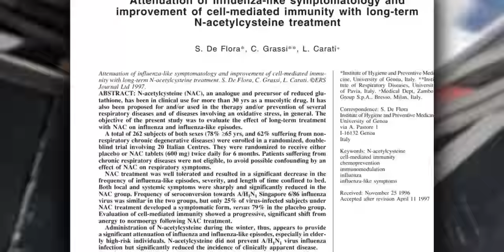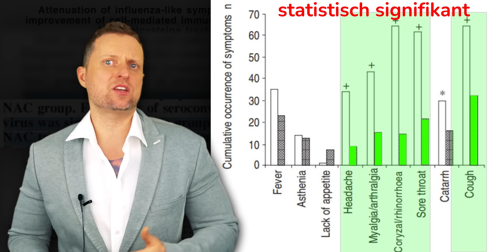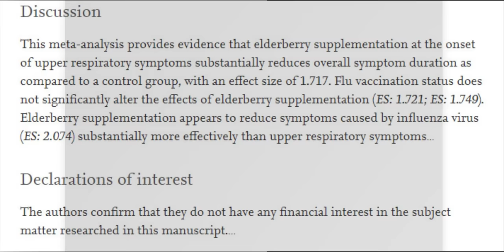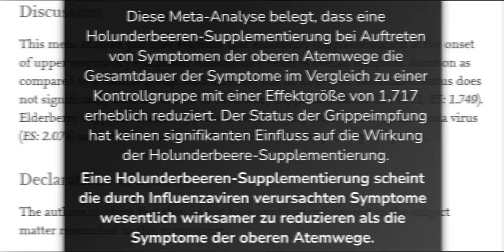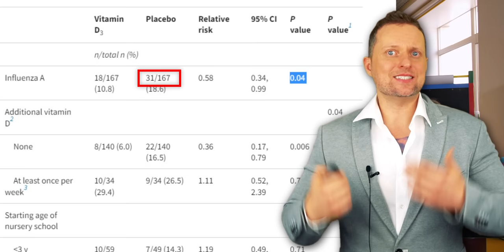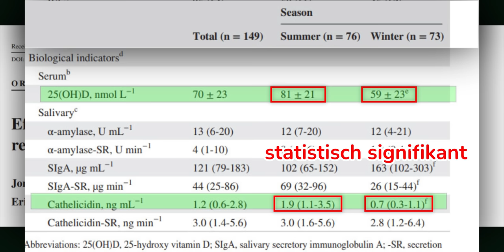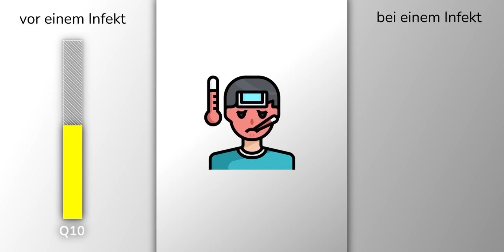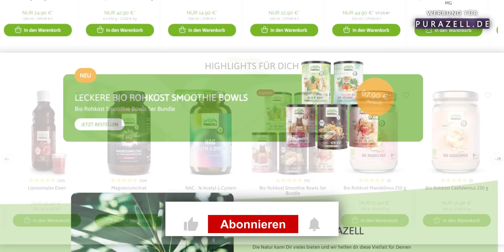Diesen Arzneistoff gibt es jetzt als Supplement | Virus, Grippe | + 4 weitere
Grippe oder ein Infekt sind leider im Winter für viele keine Seltenheit, daher habe ich mir die aktuelle Studienlage zu verschiedenen Stoffen und deren Wirkung bei Virusinfektionen oder Grippe oder in milder Form Erkältung angesehen. Sowohl NAC als auch Holunderbeeren schneiden in den Studien sehr gut ab. Ebenfalls spielt der Q10-Spiegel eine sehr wichtige Rolle, ebenso wie Vitamin D3. Überraschung: auch Kakao kann einiges bewirken. Wir genau, zeige ich euch in diesem Video.

00:00 NAC bei Grippe
02:53 Holunderbeere bei Grippe
04:32 Vitamin D3 bei Grippe
06:14 Q10 bei Grippe
07:53 Kakao bei Grippe